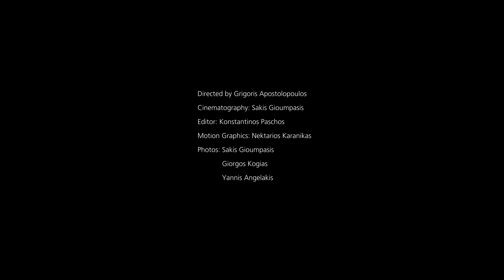Thessaloniki Stories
Historically one of Europe’s oldest and most multiethnic cities, Thessaloniki is home to architectural marvels that testify to its centrality in Byzantine, Ottoman and Sephardic Jewish history.

Thessaloniki boasts an under-30s creative movement seen nowhere else in the recession-stricken home of ancient tragedy and democracy.

Exhibitions and Concerts,  Contemporary works that address the modern Mediterranean’s mesh of cultures,  unique architectural elements that forms a characteristic Architectural style, hip and trendy cutting-edge alternative artists, who they are also creative nuclei for the city’s cultural  scene, Thessaloniki is truly unique in the sense that it intricately marries  its thousands-year-old multicultural heritage with cutting-edge art performances and cinematic avant-garde.